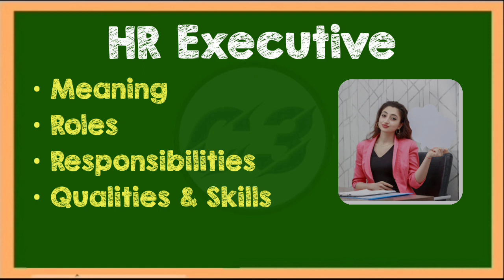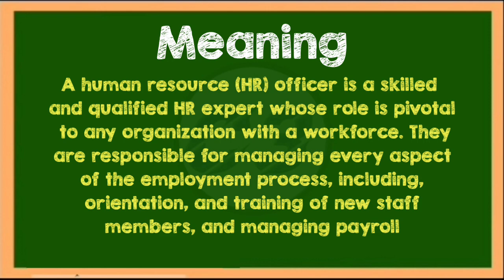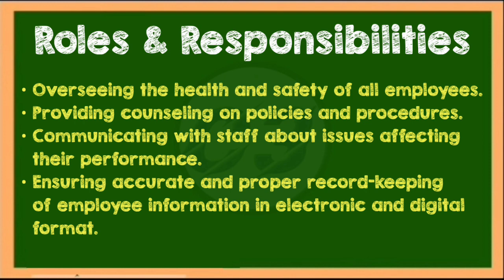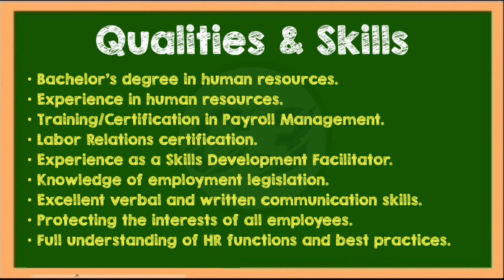HR Executive roles and responsibilities | Hr executive job description | duties qualities skills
hr executive work
hr executive
hr executive ka kya kaam hota hai
,what is hr executive job role,
what is hr executive
what is hr executive job
hr executive job responsibilities
hr executive job
hr executive job kya hota hai
hr executive job description
What is the job of hr executive
How to become hr executive
hr executive work kya hota hai
hr executive job profile
job profile of hr
hr career opportunities
hr ka kaam kya hota hai
hr ka kaam
Hr executive work

hr executive
human resources head hunters
hr executive training
hr executive recruiters
hr executive search
executive hr recruitment agencies
hr executive headhunters
executive search human resources
human resources executive recruiters
human resource executive online
human resource executive
hr executive roles and responsibilities
hr executive search firm
executive hr services
hr executive recruitment agencies
human resources executive search firm
human resources executive job description
recruiting metrics for executives
hr executive roles and responsibilities resume
executive search hr director
executive hr recruiters
hr ex consulting
hr executive conferences
certified human resources executive
jd for hr executive
senior hr executive
hr search firm
executive hr roles
human resources manager responsibilities list
human resource management duties and responsibilities
sample hr director job description
hr executive manager
about hr executive
about hr executive job description
admin & hr executive
admin and hr executive
admin and hr executive job description
admin hr executive job description
best hr executive search
contemporary hr executives
corporate hr executive
daily work of hr executive
duties and responsibilities of hr executive
duties of a hr executive
duties of human resource executive
employee relations executive
executive director hr
executive director human resources
executive director human resources job description
executive director of human resources job description
executive hr & admin
executive hr and admin
executive hr business partner
executive hr consulting
executive hr consulting group
executive hr operations
executive hr positions
executive hr solutions
executive hrm
factory hr executive job description
female hr executive
functions of hr executive
gail hr recruitment 2022
group hr executive
head hunters hr
highest paid hr executive
highest paid hr executives
hr & administration executive job description
hr admin executive job profile
hr admin executive job responsibilities
hr admin executive roles and responsibilities
hr and admin executive
hr and admin executive job description
hr and admin executive job responsibilities
hr compliance executive job description
hr consultants for senior management
hr director executive
hr eksekutif
hr ex com
hr exec
hr executive and admin job description
hr executive and recruiter
hr executive company
hr executive council
hr executive description
hr executive female
hr executive fresher
hr executive generalist job description
hr executive in hindi
hr executive in hospital
hr executive indeed
hr executive job description and specification
hr executive job description betterteam
hr executive job description for resume
hr executive job description in consultancy
hr executive job description in hindi
hr executive job description naukri
hr executive job description pdf
hr executive job description sample

hr executive job duties
hr executive job profile description
hr executive job role
hr executive job scope
hr executive job specification
hr executive kra
hr executive qualification
hr executive role
hr executive responsibilities
hr executive roles and responsibilities pdf
hr executive work
hr executive work description
hr executive work profile
hr operations executive job description
hr senior executive job description
human resource executive job scope
human resource executive responsibilities
human resource executive work
human resource management job responsibilities
human resources executive roles and responsibilities
jd for recruitment executive
job responsibilities of senior hr executive
job scope for hr executive